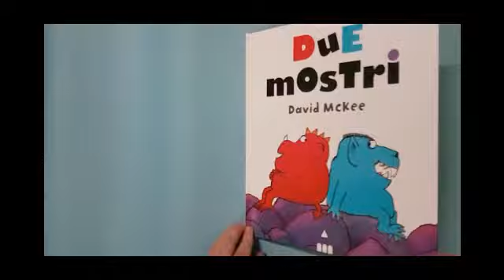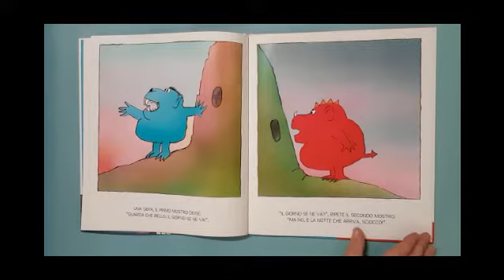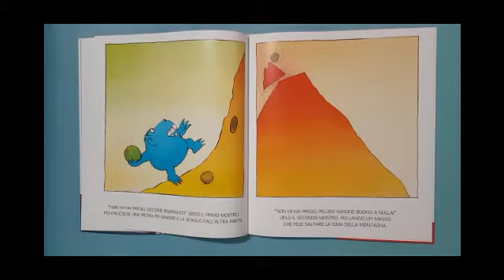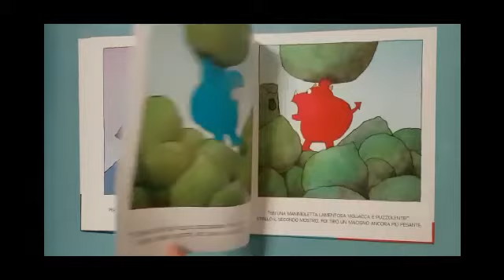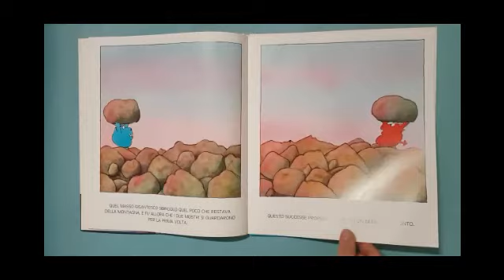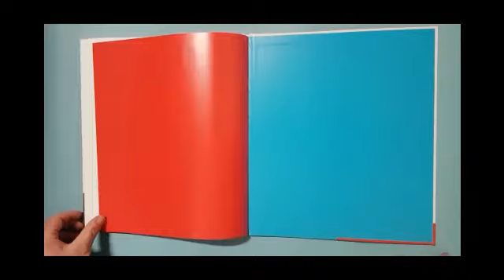Letture animate per bambini con gli albi illustrati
Due mostri di David McKee, Editore Lapis - Questa è la storia di due simpatici mostriciattoli che bisticciano giorno e notte. Ma un giorno litigano cosi tanto da far crollare perfino la montagna, ed allora. ? Andiamo a vedere cosa succede.

E a voi bimbi: è capitato qualcosa di simile?

E ce lo volete anche raccontare ?